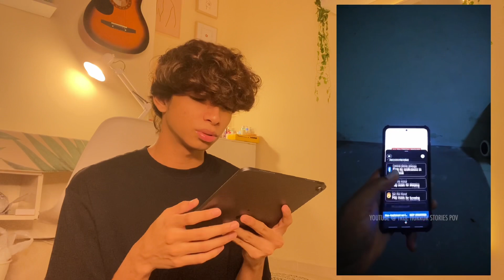AKU REACT TO CERITA PALING SERAM 2021 ( ini clickbait ) | REACTION #2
Kalau korang ada cadangan untuk content seterusnya, jangan lupa comments ya!